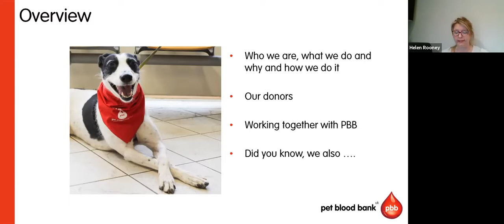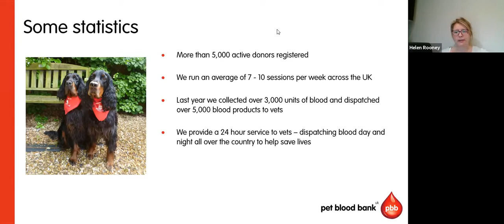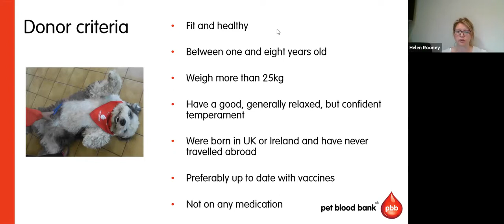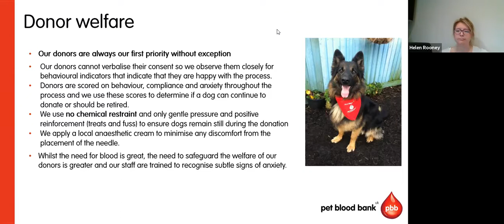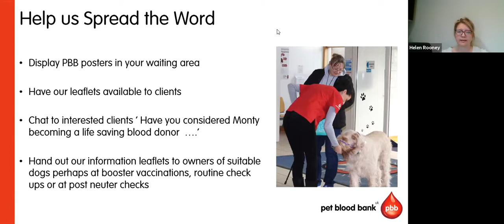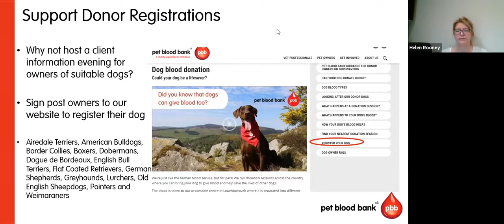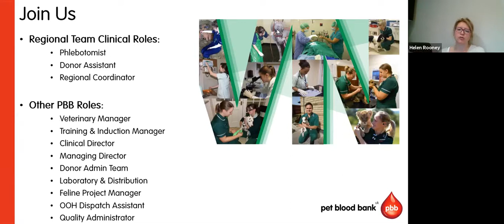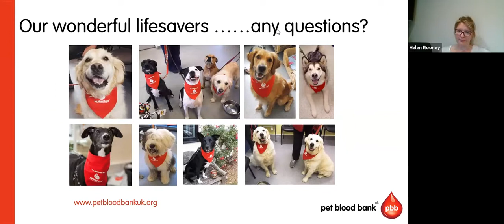Pet Blood Bank UK – Information for Veterinary Nurses - Nikki McLeod and Helen Rooney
The purpose of this webinar was to inform veterinary nurses and veterinary professionals about how Pet Blood Bank UK works, the services it provides, the CPD programme and how VNs can be involved.